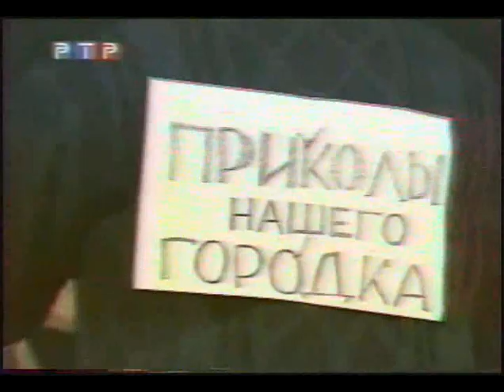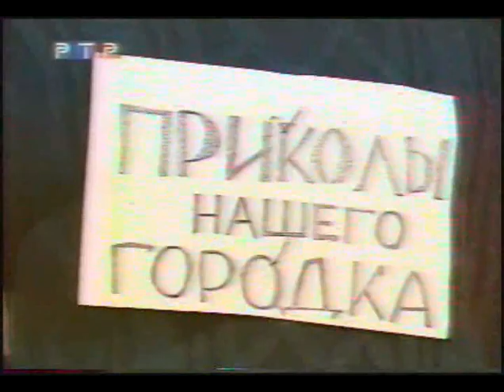Городок - 1999 - эпизод 11 - Парад приколов 2